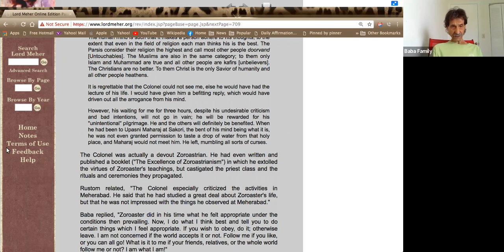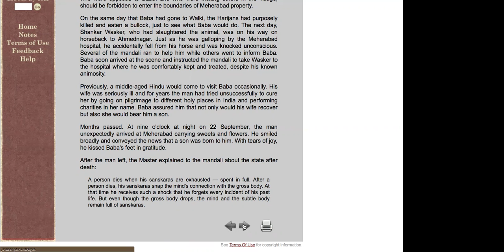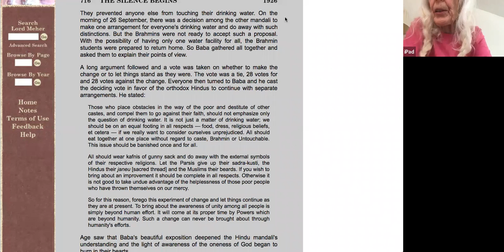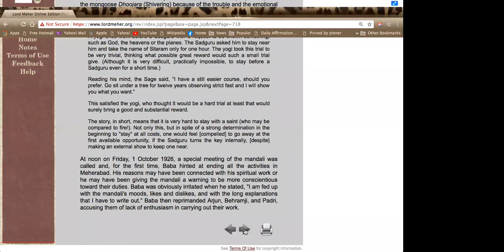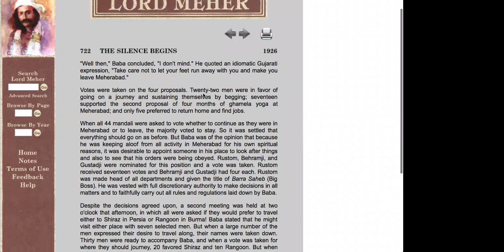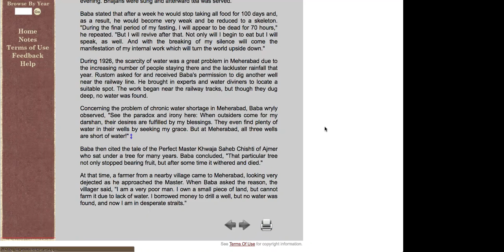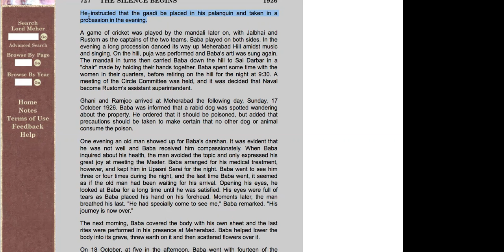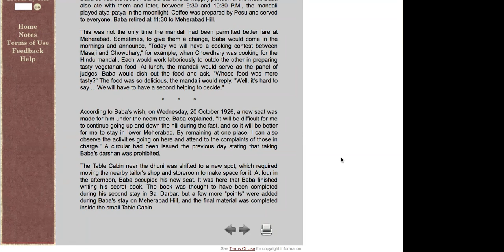LORD MEHER Reading Group - page 709 - April 5, 2022, live on Zoom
Reading today starts on page 709 of the online edition.

A group to read Lord Meher from cover to cover! The book will be screen shared into the meeting, so you don't need to own the book.